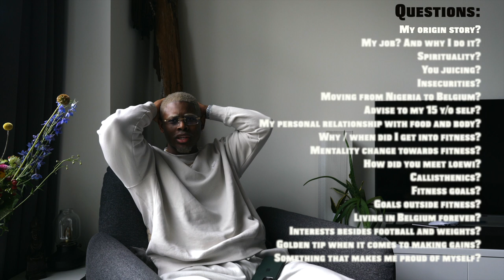Q&A: Who is Toni Okungbowa??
You wanted to know more about me so here I am...